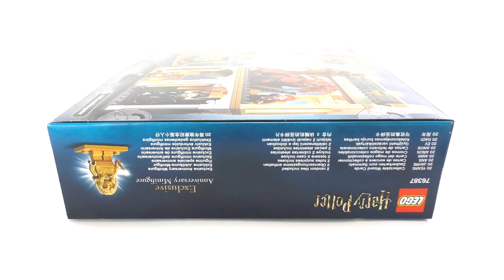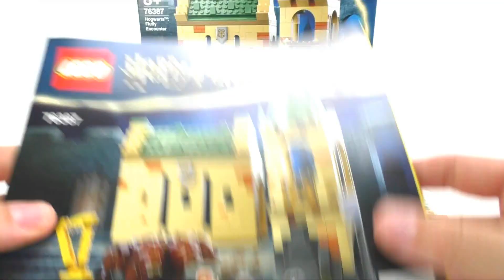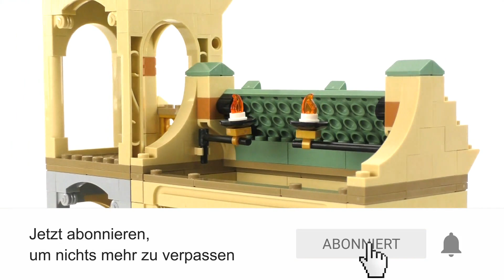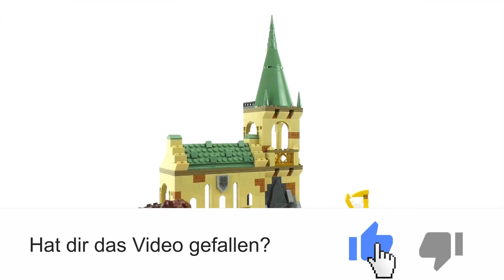LEGO Harry Potter Set 76387 - Hogwarts: Begegnung mit Fluffy / 20 Jahre LEGO Harry Potter 2021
Set Nr: 76387 - Hogwarts: Begegnung mit Fluffy
Jahr: 2021
Teile: 397
Minifiguren: 4
Preis: 39,99 €
Review auf deutsch

Timeline:
0:00 Einleitung
0:51 Unboxing
1:41 Ersteindruck
1:58 Minifiguren
5:26 Fluffy
7:23 Harfe
7:49 Teil von Hogwarts
12:28 Wizard Cards
13:18 Fazit

Viel Spaß :)